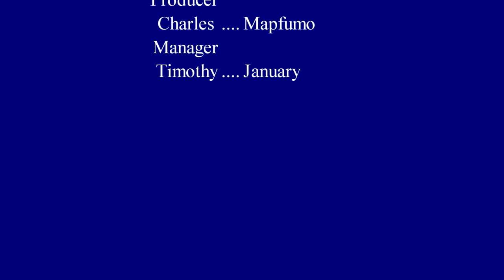Team Boe kwabarber palockdown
Team rekushuga Massives Pro